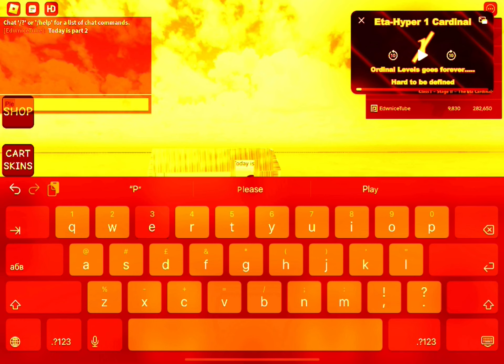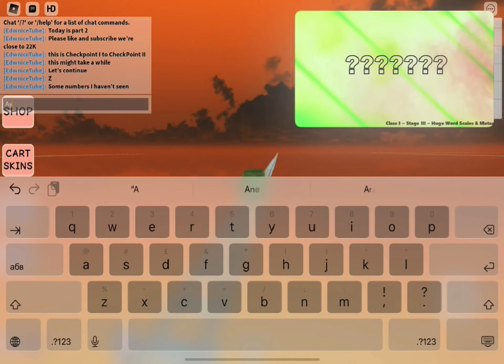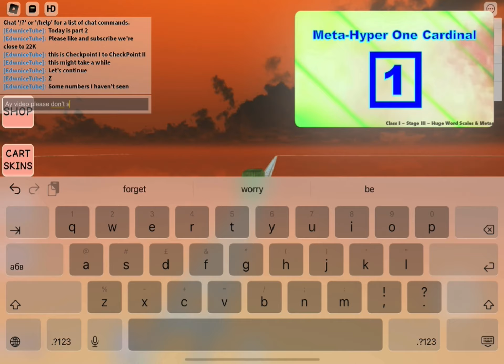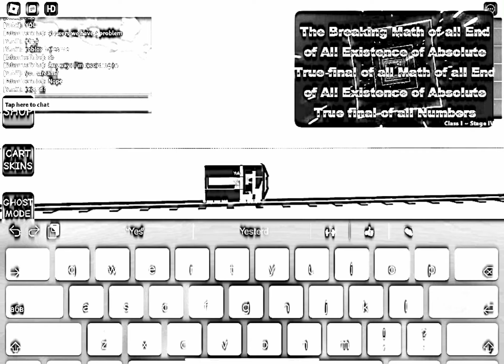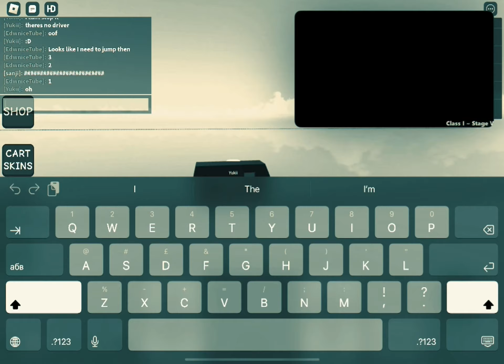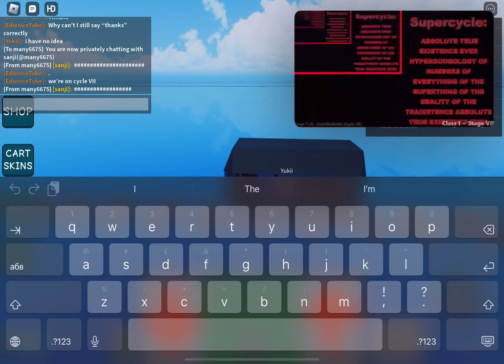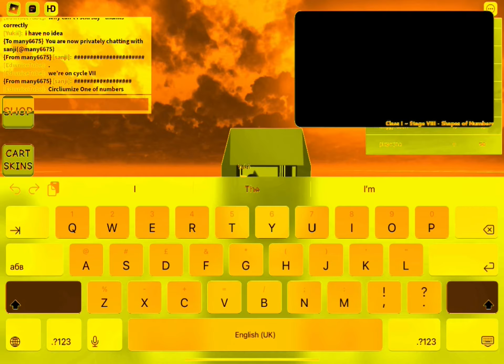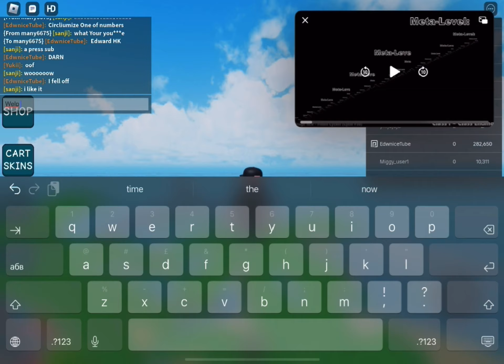Travelling from 1 to ???[3] studs attempt 1 - Checkpoint II failure